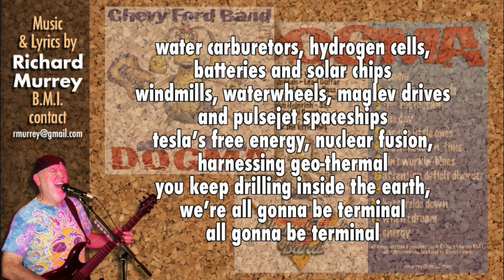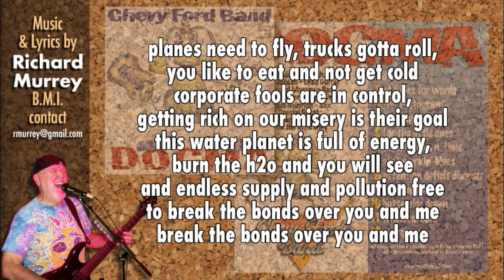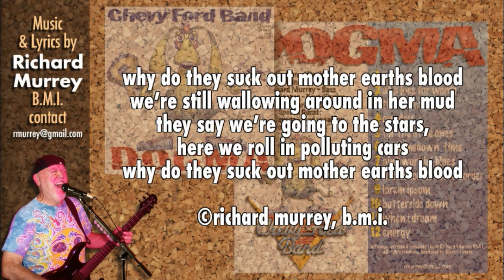energy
my original song with lyrics